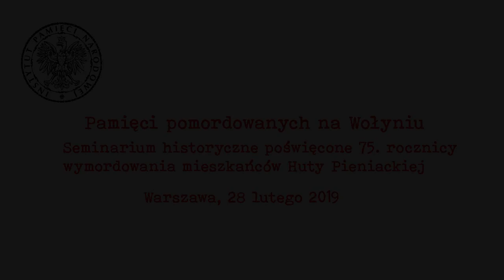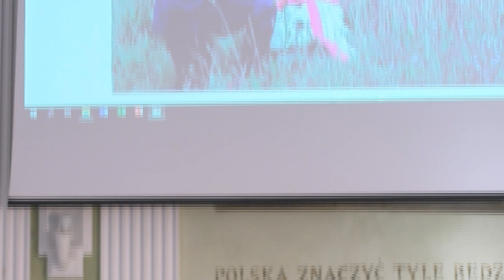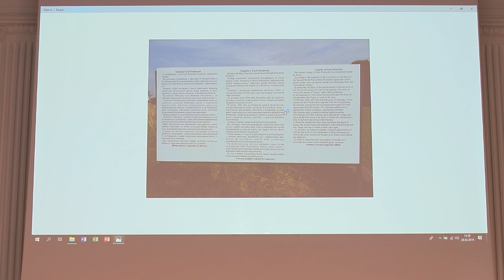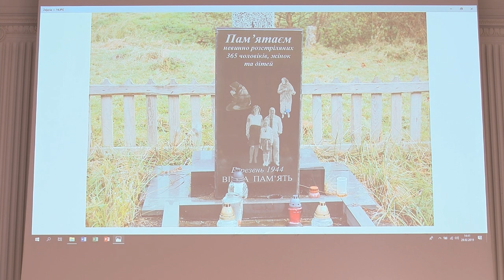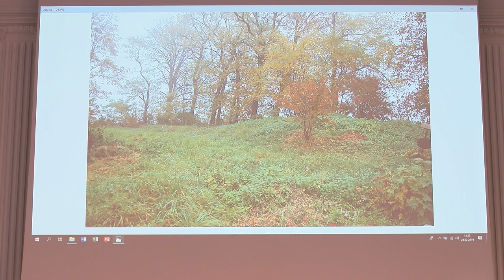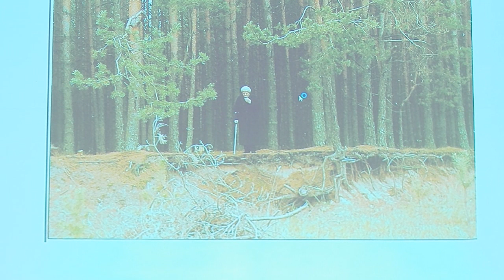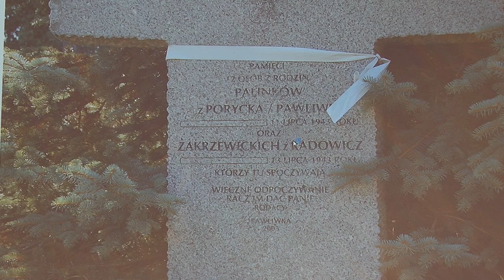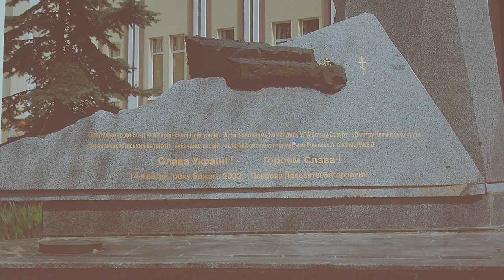Pamięci pomordowanych na Wołyniu - dr Leon Popek